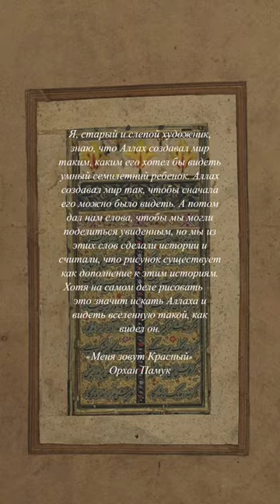Kamāl ud-Dīn Behzād